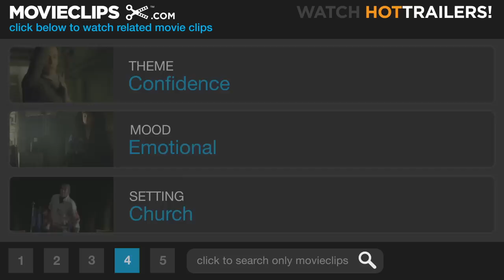Doubt (10/10) Movie CLIP - I Have Such Doubts (2008) HD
CLIP DESCRIPTION:
In the aftermath of Father Flynn's resignation, Sister Beauvier (Meryl Streep) reveals her doubts to Sister James (Amy Adams).

FILM DESCRIPTION:
When the principal (Meryl Streep) of a Bronx Catholic High School accuses a popular priest (Philip Seymour Hoffman) of pedophilia, a young nun caught in between the feuding pair becomes hopelessly swept up in the ensuing controversy. 1964, St. Nicholas, the Bronx: The winds of change are sweeping through this tight-knit religious community, and charismatic priest Father Flynn (Philip Seymour Hoffman) is doing his best to adapt by revisiting the school's notoriously strict disciplinary practices. Unfortunately Father Flynn's progressive ideas stand in stark contrast to the longstanding beliefs of Sister Aloysius Beauvier (Meryl Streep), the iron-willed principal, who believes that an oppressive environment of punishment and fear is the only way to keep the student body in line. Suddenly into this tempestuous environment appears young Donald Miller, St. Nicholas' first black student. When hopeful innocent Sister James (Amy Adams) reluctantly reveals to Sister Beauvier that Father Flynn and Donald have been spending an unusual amount of time together in the church rectory, the unrelentingly righteous headmistress begins a merciless crusade to reveal the beloved clergyman as a lecherous child molester and have him permanently expunged from the school. Yet despite her moral certainty that Father Flynn has committed such an unspeakable transgression, Sister Beauvier has not a shred of actual evidence to back up her audacious claim. Now, as Sister Beauvier and Father Flynn enter into an epic battle of wills, the shock waves set into motion by their explosive confrontation threaten to destroy one man's reputation and tear apart the entire surrounding community. John Patrick Shanley adapted his own play for the screen under the guidance of producer Scott Rudin (The Queen, Notes on a Scandal).

CREDITS:
TM & © Miramax Films (2008)
Cast: Meryl Streep, Amy Adams
Director: John Patrick Shanley
Producers: Celia D. Costas, Mark Roybal, Scott Rudin, Nora Skinner
Screenwriter: John Patrick Shanley